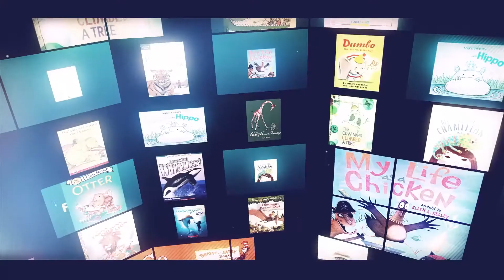Checkers Library TV Preview